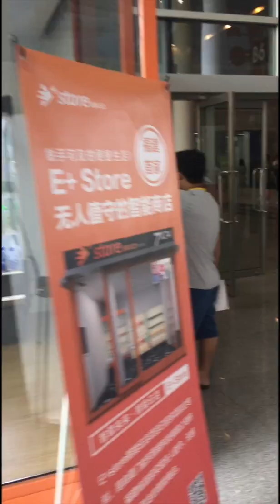Cashier-less convenience store now available in china!!!!!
come see the next leap into the future, with this cashier-less convenience store